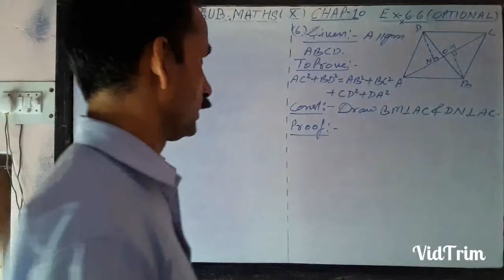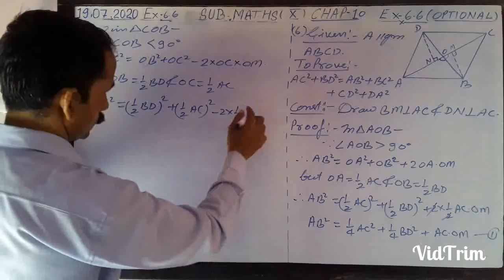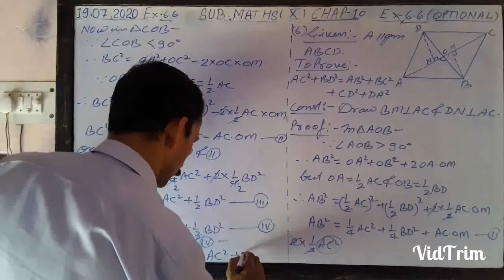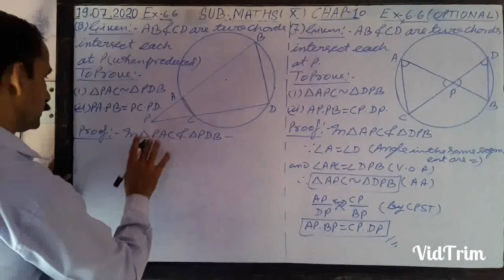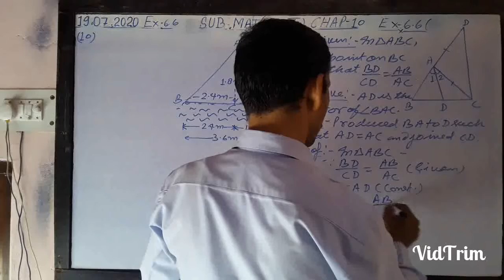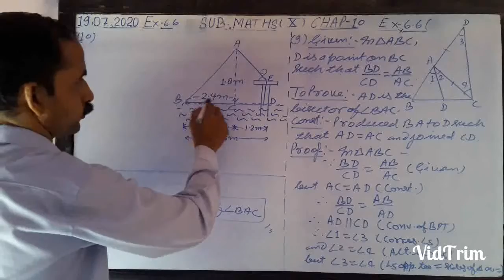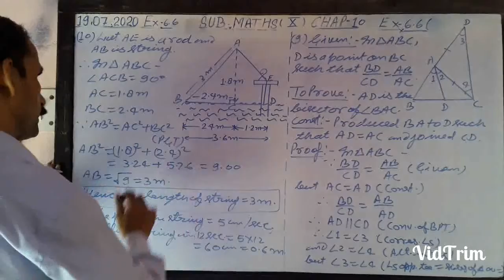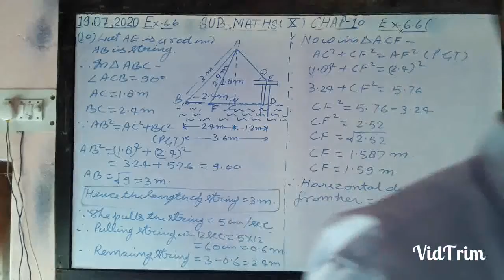NCERT_MATHS_CLASS_10thEx6.6 Q_6_7_8_9_10